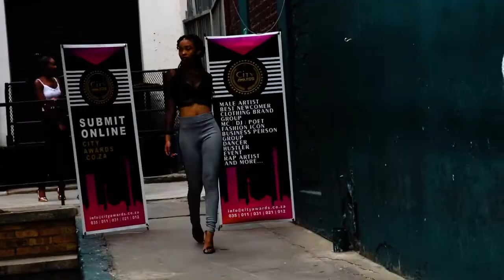An inside look with BBG ( DM Denlife & Ray Da Problem Vlog )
A look into BBG lifestyle and how it all started, they speaks about childhood dreams and more.